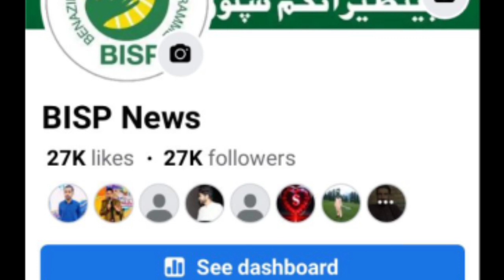بے نظیر انکم سپورٹ پروگرام کی نیو قسط کب آئے گی ۔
my earn money Video link